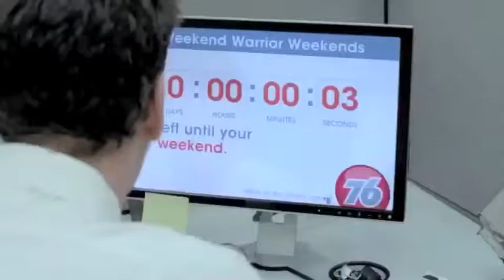Bob Jump: 76 - Weekend Warriors